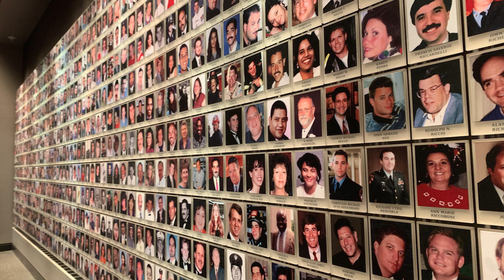Moments with Mike - Remembering 9/11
22 years ago, tragedy shook our nation and our world. Today, we take a moment to honor those who freely gave their lives to serve our country and those who lost their loved ones on September 11, 2001. We're thankful for our first responders who are continuing the legacy every day.